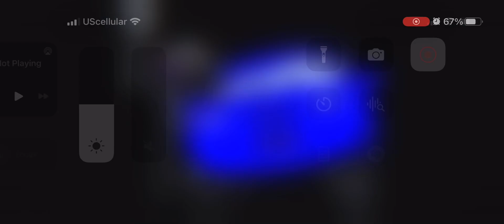July 29, 2023